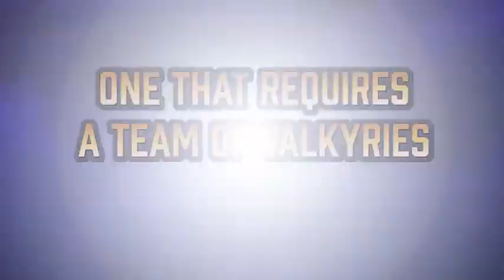KING IN BLACK: RETURN OF THE VALKYRIES (2021) COMIC TRAILER